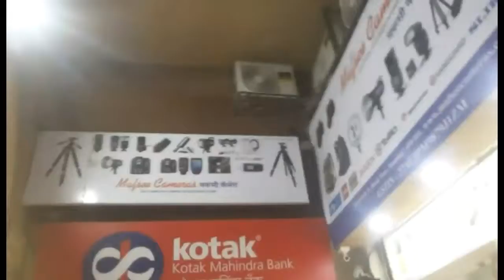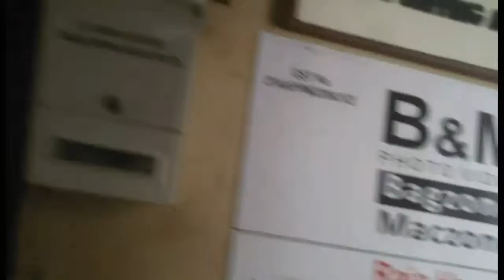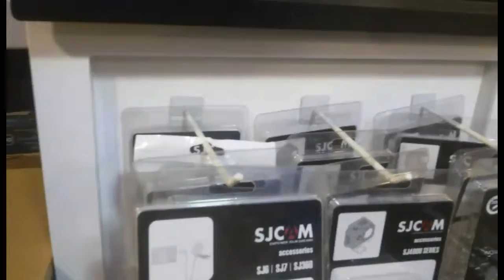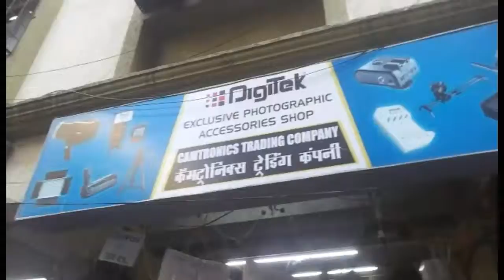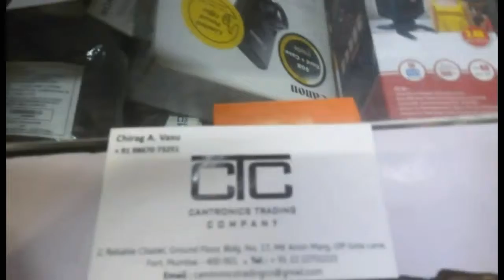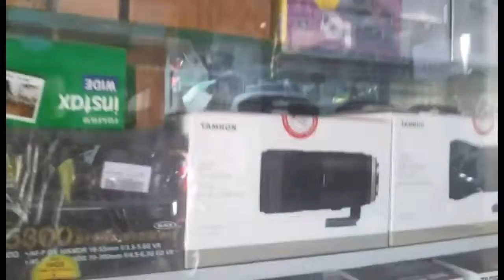Bora Bazar/MUMBAI/Cheapest Camera Accessories/Vlog/by UVA Tech .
Bora Bazar